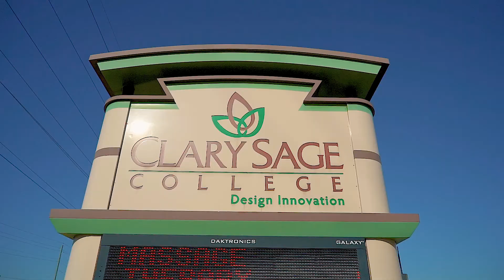Massage Therapy Program Info - 15 sec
Clary Sage College offers a massage therapy program where students learn basic and advanced massage techniques, several massage related modalities, and much more. Upon graduation students are placed as interns at our on-campus massage clinic where they gain hands on experience from licensed professionals.

LEARN MORE ABOUT CLARY SAGE COLLEGE
Clary Sage College offers students to learn to Do What They Love in the fields of beauty and design with degree and diploma programs in Cosmetology, Barber, Makeup Artistry, Esthetics (Skincare), Hair Braiding, Nail Technology, Fashion and Interior Design. A Master Instructor is also available.

Clary Sage College, Tulsa, OK